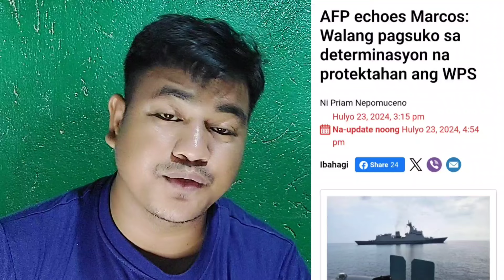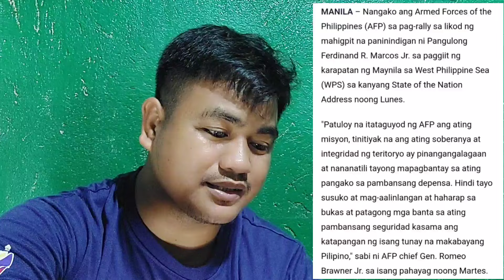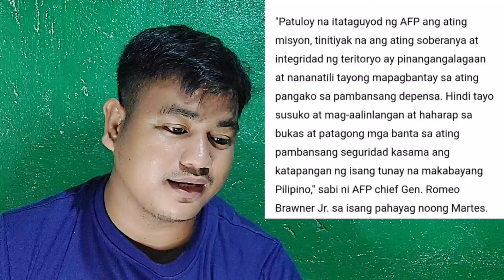BREAKING NEWS AFP BUO ANG SUPPORTA SA LABAN NI PBBM SA WPS AUSTRALIA LALO PANG PALALAKASIN ANG PINOY